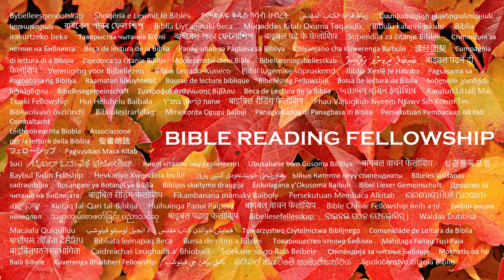"Ahdistusta edeltävä/keski-/jälkeinen Tempaus" - saatanalliset joukkojen vangitsemisen paradigmat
Lopun ajan pelastus. 👉 Tilaa @ ja paina tilauspainikkeen vieressä olevaa kellokuvaketta 🔔 saadaksesi ilmoituksia uusimmista raamatunlukuvideoistamme ja ylistyslauluistamme.

Nämä minä olen puhunut teille, että teillä olisi minussa rauha. Maailmassa teillä on ahdistus; mutta olkaa turvallisella mielellä; Olen voittanut maailman.
Johannes 16:33

Johannes 16:
Nämä asiat minä olen puhunut teille, ettette loukkaantuisi.

Teidät karkotetaan synagoogista, ja tulee aika, jolloin jokainen, joka tappaa teidät, luulee tekevänsä jumalanpalvelusta.

Ja tämän he tekevät teille, koska he eivät tunne Isää eivätkä minua.

Mutta tämän minä olen puhunut teille, että kun aika tulee, muistaisitte, että minä olen niistä teille puhunut. Ja näitä asioita en sanonut teille alussa, koska minä olin teidän kanssanne.

Mutta nyt minä menen hänen tyköni, joka minut lähetti; eikä kukaan teistä kysy minulta: minne menet?

Mutta koska minä olen sanonut tämän teille, niin suru on täyttänyt sydämenne.

Kuitenkin minä sanon teille totuuden; Sinun on parempi, että minä menen pois, sillä jos en mene pois, ei Puolustaja tule luoksesi; mutta jos minä lähden, lähetän hänet teidän tykönne.

Ja kun hän tulee, hän nuhtelee maailmaa synnistä ja vanhurskaudesta ja tuomiosta.

Synnistä, koska he eivät usko minuun;

 Vanhurskaudesta, koska minä menen Isäni tykö, etkä minua enää näe;

 Tuomiosta, sillä tämän maailman ruhtinas on tuomittu.

 Minulla on vielä paljon sanottavaa teille, mutta te ette kestä niitä nyt.

 Mutta kun hän, totuuden Henki, tulee, johdattaa hän teidät kaikkeen totuuteen; sillä hän ei puhu itsestään; mutta mitä hän kuulee, sen hän puhuu, ja hän ilmoittaa teille tulevaiset.

 Hän kirkastaa minua, sillä hän ottaa minun omastani ja näyttää sen teille.

 Kaikki, mitä Isällä on, on minun; sentähden minä sanoin, että hän ottaa minun omastani ja näyttää sen teille.

 Vähän aikaa, niin ette näe minua, ja taas vähän aikaa, niin te näette minut, sillä minä menen Isän tykö.

. Silloin muutamat hänen opetuslapsistansa sanoivat keskenänsä: "Mitä hän sanoo meille: "Vähän hetki, niin ette näe minua", ja vielä vähän aikaa, niin te näette minut, ja "koska minä menen Isä?

 Niin he sanoivat: "Mitä hän sanoo: "Vähän aikaa?" emme voi kertoa, mitä hän sanoo.

 Nyt Jahsua tiesi, että he tahtoivat kysyä häneltä, ja sanoi heille: "Kysykääpä keskenänne, mitä minä sanoin: Vähän aikaa, niin ette näe minua" ja vielä vähän aikaa, niin näette minut. ?

 Totisesti, totisesti minä sanon teille: te saatte itkeä ja valittaa, mutta maailma iloitsee, ja te olette murheellisia, mutta teidän murheenne tulee iloksi.

 Naisella on synnytyksen aikana murhetta, sillä hänen hetkensä on tullut; mutta heti kun hän on syntynyt lapsesta, ei hän enää muista tuskaa, ilosta, että mies on syntynyt maailmaan.

 Ja nyt teillä on murhetta, mutta minä näen teidät jälleen, ja teidän sydämenne iloitsee, eikä teidän iloanne kukaan ota teiltä pois.

 Ja sinä päivänä ette kysy minulta mitään. Totisesti, totisesti minä sanon teille: mitä ikinä te anotte Isältä minun nimessäni, sen hän antaa teille.

 Tähän asti ette ole anoneet mitään minun nimessäni; anokaa, niin te saatte, että teidän ilonne olisi täydellinen.

 Tämän minä olen puhunut teille sananlaskuissa; mutta aika tulee, jolloin en enää puhu teille sananlaskuilla, vaan minä osoitan teille selvästi Isästä.

 Sinä päivänä te anotte minun nimessäni, enkä minä sano teille, että minä rukoilen Isää teidän puolestanne:

 Sillä Isä itse rakastaa teitä, koska te olette rakastaneet minua ja uskoneet minun lähteneen Jumalan tyköä.

 Minä olen lähtenyt Isän tyköä ja tullut maailmaan: taas minä jätän maailman ja menen Isän tykö.

 Hänen opetuslapsensa sanoivat hänelle: "Katso, nyt sinä puhut suoraan etkä puhu sananlaskua".

 Nyt me olemme varmoja, että sinä tiedät kaikki, etkä tarvitse, että kukaan sinulta kysyy. Tästä me uskomme, että sinä olet Jumalasta lähtenyt.

 Jahsua vastasi heille: "Uskotko nyt?"

 Katso, hetki tulee, ja nyt on tullut, jolloin te hajoatte, kukin omiensa tykö, ja jätät minut yksin; enkä kuitenkaan ole yksin, sillä Isä on minun kanssani.

 Tämän minä olen puhunut teille, että teillä olisi minussa rauha. Maailmassa te saatte ahdistusta, mutta olkaa turvallisella mielellä; Olen voittanut maailman.